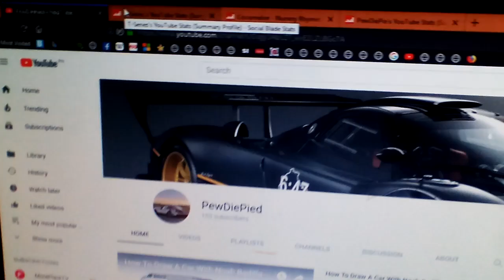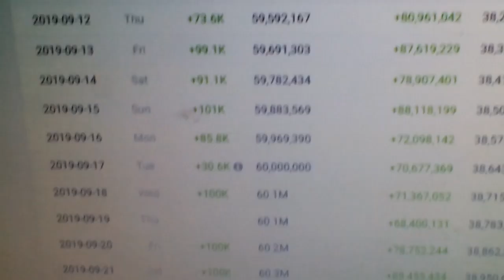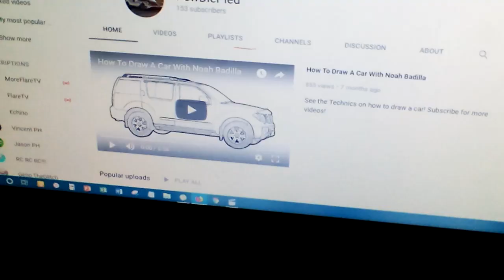WHAT THE HECK! T-SERIES AND PEWDIEPIE SUB BOT BROKEN, AND COCOMELON NURSERY RHYMES USE SUB BOT!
PewDiePie Sub Bot is broken, -450,000 subscribers on September 17, and left by 101,000,000 subscribers exact
Cocomelon nursery rhymes uses cheating by sub bots, and exactly 100,000 to exact 200,000 subscribers per day!

WHAT HAPPENED!